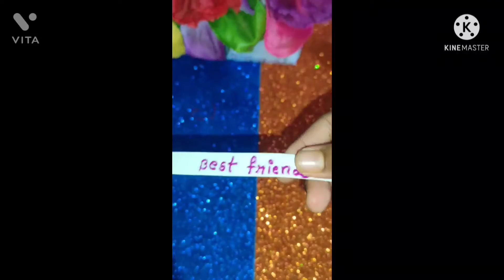easy friend sip band without any glue diy homemade🌈😃😇 white paper craft 🥳💡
diy homemade friend sip band without any glue white paper craft easy peasy 🌈😄😄 diy friend sip band 😃😁